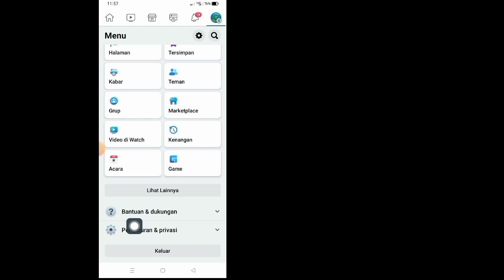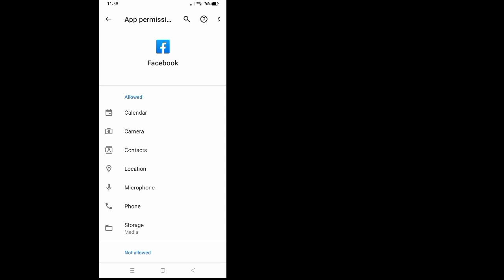Cara Menghapus Disarankan Untuk Anda Di Facebook |Disarankan Untuk Anda Riwayat Pencarian Facebook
Cara Menghapus Disarankan Untuk Anda Di Facebook (2022) | Disarankan Untuk Anda Riwayat Pencarian Facebook

Di video kali ini saya akan menunjukkan Cara Menghapus Suggested For You Di Facebook (2022) Jadi tonton terus video lengkapnya tanpa di skip...